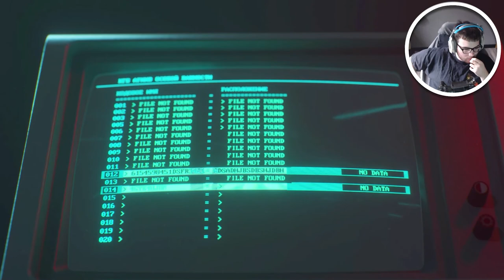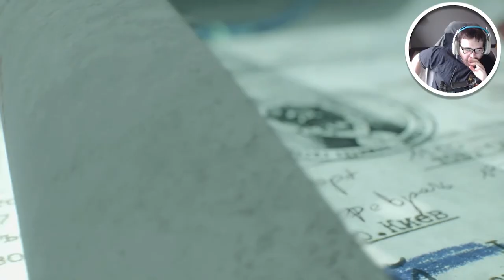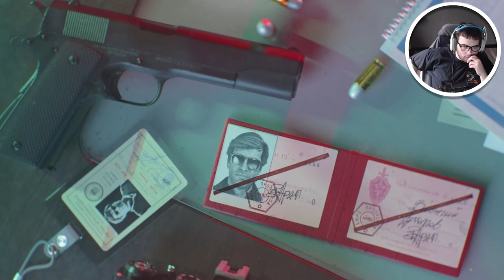Call of Duty Black Ops Cold War Part 3 - WE GOING LOUD TEAM!! BE READY!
Call of Duty Black Ops Cold War Walkthrough Gameplay includes campaign mission of the Call of Duty Black Ops Cold War Single Player Story Campaign for Playstation 4 (PS4 Pro), Playstation 5 (PS5) Xbox One X, Xbox Series X, PC. This Call of Duty Black Ops Cold War Story Campaign Walkthrough will include the full game, full ending, and full walkthrough. Call of Duty Black Ops Cold War 100% Walkthrough will include my commentary, all missions, all chapters, all cinematics, all cut scenes, all story missions, all main missions, all DLC, all Single Player sidequests Missions, all secrets, all places explored, all hidden areas found, a how to guide, all craftable items crafted, detailed walkthrough of the campaign, all vehicles, all weapons, the level cap maxed out, and the Ending, of course.